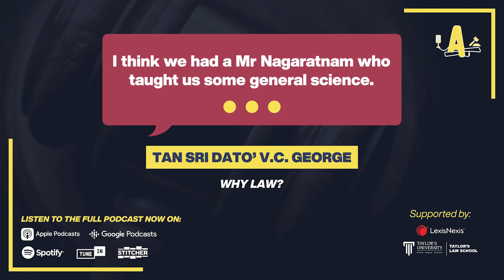Why Law? | Tan Sri Dato’ V.C. George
Did you know that George was admitted into the Dental Faculty University of Malaya in Singapore in 1951? Gopal then asks: 'When did it strike you that teeth were not to be your future?'

Listen to our full podcast with Tan Sri Dato' V.C. George today!